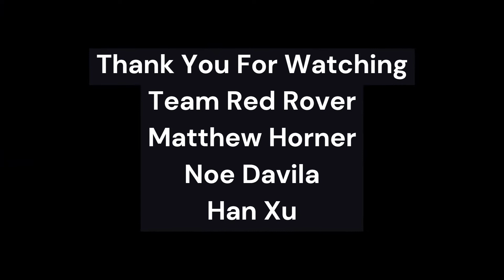Senior Design Team Red Rover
A rover will identify traffic lights with AI algorithm, stop on yellow and red light and go on green